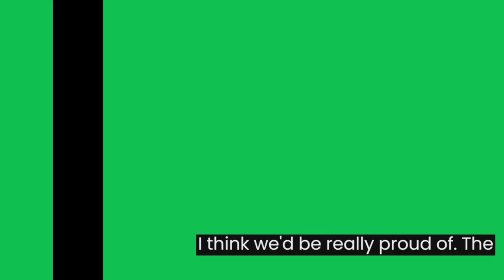Sparks hope the return of Layshia Clarendon will be a fresh start for the team - Deion Sanders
Does Clarendon's return spark hope for a second-half turnaround?
The start of a second-half transformation? All-Star Clarendon returns
Will Layshia Clarendon lead her team on an inspiring comeback?
Where will Layshia take us? Star Clarendon's shining return
Layshia Clarendon's return to LA Sparks: Can she lead the team to a strong comeback in the second half of the season?
Deion Sanders: The Greatest NFL Player Ever?
Taylor Swift's Journey to Superstardom
Beyonce's Top 10 Most Iconic Performances
Deion Sanders: The Life and Career of Prime Time
Taylor Swift's Best Live Performances
Beyonce: Her Rise to Fame and Fortune
Deion Sanders' Most Memorable Plays and Moments
Taylor Swift's Secrets to Success in the Music Industry
Beyonce's Incredible Vocal Range and Technique
Deion Sanders' Impact on the NFL and Beyond
Sparks are hopeful that the return of Layshia Clarendon will be the beginning of a turnaround in the second half of the season
Layshia Clarendon Returns to LA Sparks After a Long Absence: Can She Help the Team Return to the Playoffs?
Sparks hope the return of Layshia Clarendon will be a fresh start for the team
Layshia Clarendon returns to the LA Sparks and is excited to help the team win
Sparks welcome back Layshia Clarendon: could she be the piece they're missing to win the title?
Layshia Clarendon is back at the LA Sparks and ready to play
Sparks are hoping Layshia Clarendon's return is the start of a winning streak
Layshia Clarendon returns to the LA Sparks and is optimistic about the team's future
Sparks welcome back Layshia Clarendon: Can you help the team achieve its goals?
The momentum shift.. Hope returns with Clarendon
Fate changer - How Clarendon turned around her team's season
The champion returns! Will Clarendon upend the odds?
Season rescue! Will Clarendon change things in the second half?
How Clarendon made a huge difference in her dazzling comeback
A new season after Clarendon's return